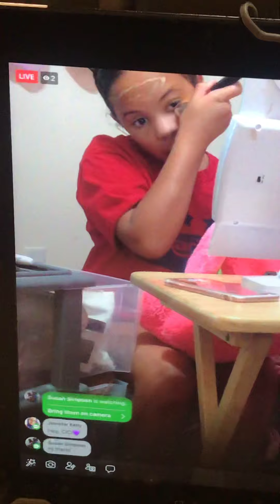Cici Sunday fun day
Another make up tutorial with a daytime look 👀